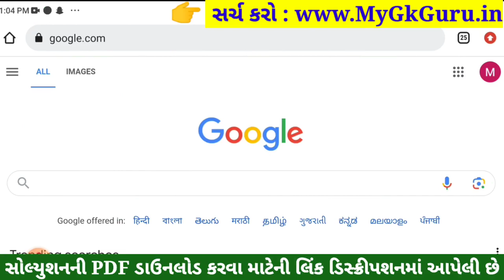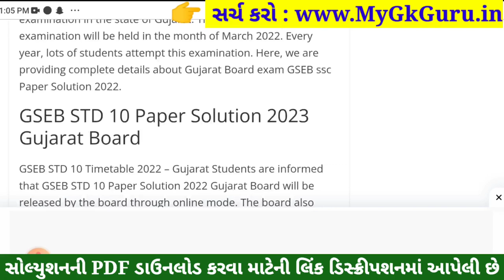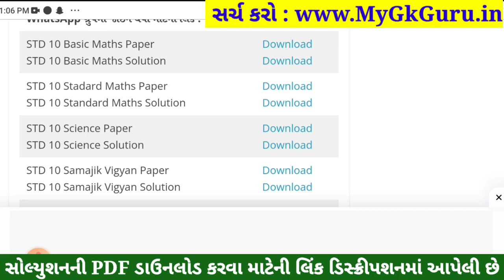STD 10 Maths Paper Solution 2023 80 Marks, STD 10 Maths Pratham Pariksha Paper Solution 2023, Ganit